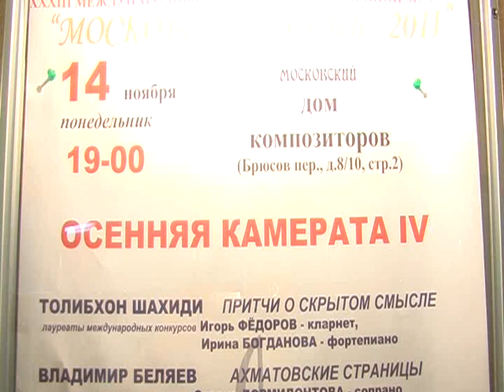Татьяна Смирнова "Осенние эскизы" стихи Сергея Есенина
«Осенние эскизы» - композиция в трёх частях, написанная для чтеца,сопрано,гобоя,виолончели и ф-но
в  2011г.,навеяна поэзией С.А.Есенина.
Главной линией творчества С.Есенина является  его неизбывная любовь к родному краю,Отечеству, русской природе и человеку,удивительно тонкое  «слышание» русской души,её боли и радостей. Во внешне роскошных,буйных красках осени всегда таится нечто трагичное,как-бы предчувствие увядания; осенью,заслышав позывные охоты,понимаешь всю тревожность,нервозность древнего обычая,пробуждающего в человеке всю гамму жестоких, низменных инстинктов, обрекающих живые существа, часть вечно прекрасной Природы, на исчезновение и вымирание. Эти тенденции чётко прослеживаются и во многих сферах нашей жизни. Поэт,любя искренне и нежно Природу,протестует и призывает береч и сохранять данные человеку Природой богатства и красоту Земли,преумножая всячески их,любуясь и дорожа ими.
1 часть -- «Тих мой край после бурь,после гроз...»
2 часть -- «Молчание»
3 часть- «Мир таинственный,мир мой древний...»
"Андрей Гетман (чтец),Елена Золотова (сопрано),Альвина Веселко (гобой),Жазира Абдигали (виолончель),Ольга Шамак (ф-но) стихи Сергея Есенина..Международный фестиваль  "Московская осень" Московский дом композиторов 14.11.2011г.